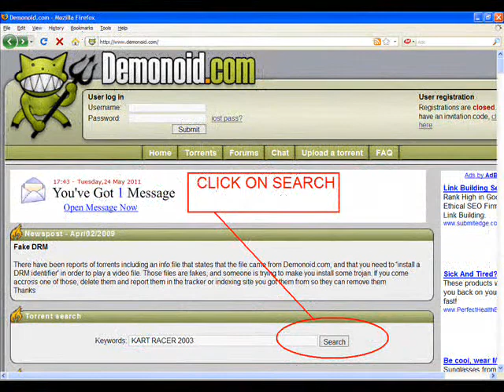How to download movie Kart racer 2003 torrent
Kart racer movie  2003